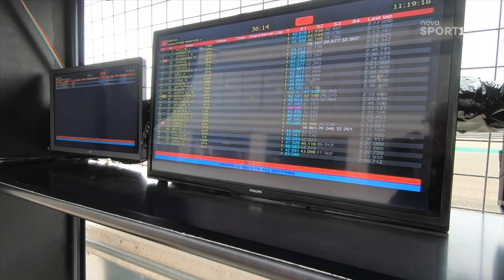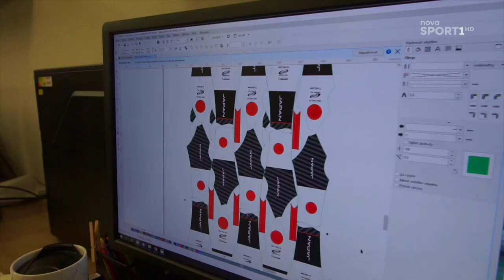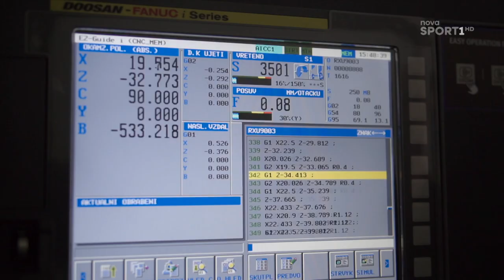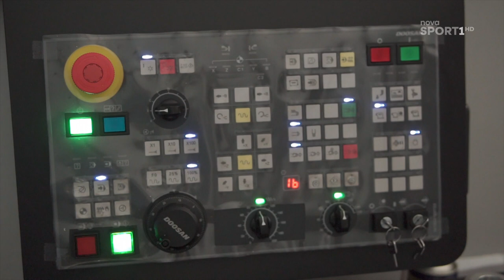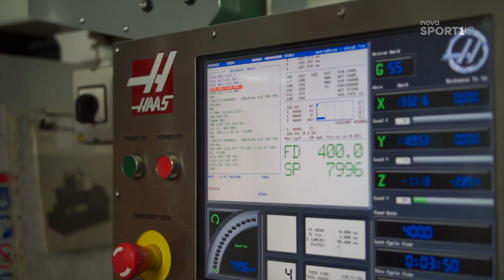Filip Řeháček: MS Moto3 shrnutí sezóny 2020 / Moto3 World Championship 2020 summary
Ohlédnutí za sezónou Mistrovství světa Juniorů / Looking back at season of Junior World Championship.